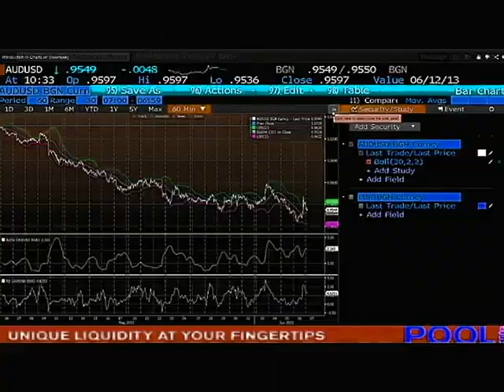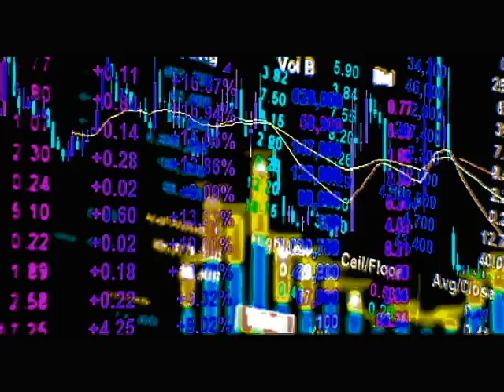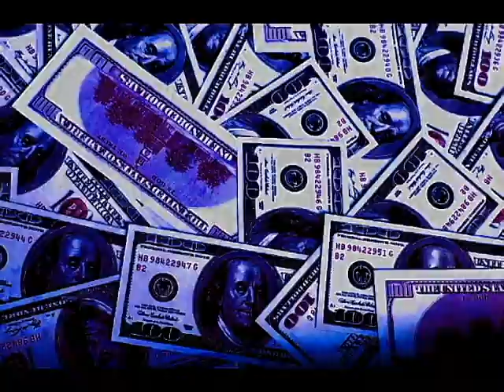STRANGE TENANTS 'Corporation' (1984) - Melbourne Ska & Reggae Band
STRANGE TENANTS 'Corporation' (1984) - written by Ian Hearn.

This song is dedicated to all victims of corporate crime and greed.

On this track, Ian Hearn sang lead vocals and played guitar. The other Strange Tenants on this track were: Bruce Hearn (backing vocals), Jeff Denny (drums), Chris Rogers (bass), Phil Grove (keyboards) and Ralph Franke (saxophone).

'Corporation was a track off Strange Tenants' 1984 studio album, 'Movin' In' and was recorded at Richmond Studios (Melbourne, Australia) - produced and engineered by Trevor Lucas and Tony Buettel.

Recorded in 1984, this song is another track that cements Strange Tenants' place in reggae musical history.

Ian Hearn recalled:  "This song was intended as a damning indictment of the damage done to the global environment and humanity by corporate greed and destruction.  From a musical perspective, I was trying to push the limits of reggae and so I included some modern electronic sounds which matched the theme of the song.  It was actually a fusion of electronic / world music / reggae / rock elements.  Ralph Franke contributed something magical with his haunting and soaring sax solo and Phil Grove pushed the electronic keyboard sounds just enough to create the perfect ambience..."

This video clip was produced by Ian Hearn (2016)

See other YouTube clips posted by Eezy Ian for:

Strange Tenants
BlueBeat Allstars
Ian Hearn
Eein A'Hearn
The Mosquitos
Washington Via Kingston
Bruce Hearn
Hurricane Hearn